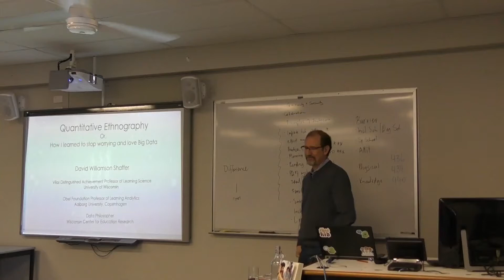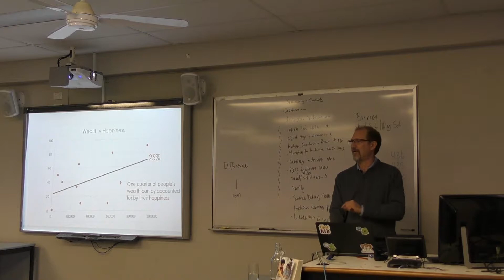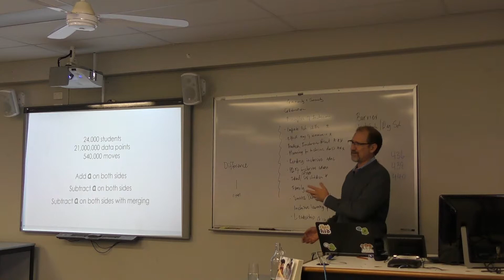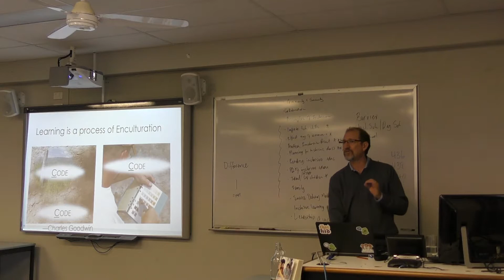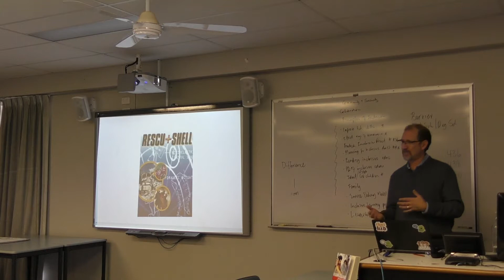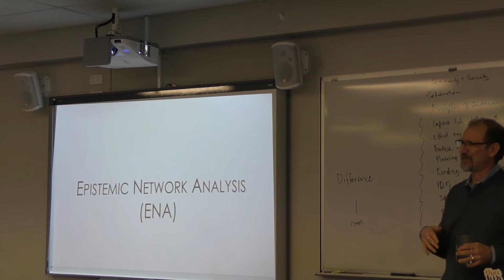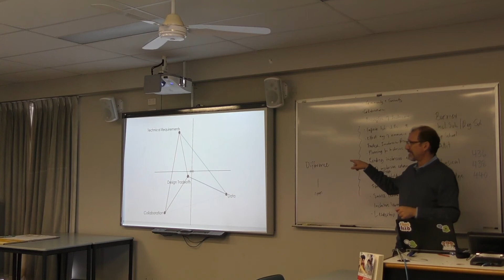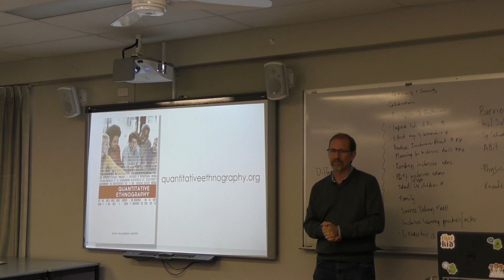CRLI Seminar - David Shaffer